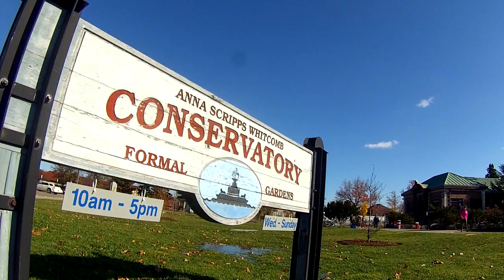The Anna Scripps Whitcomb Conservatory: A Family Tradition!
The Anna Scripps Whitcomb Conservatory has been a part of Detroit family tradition for generations. Families have flocked to this beloved building to see the expansive collection of orchids, visit the little orchid girl, help plant daffodil bulbs in the fall, and relax in the tranquil gardens.
Thousands of DNR staff and volunteer hours are spent making sure this building remains one of the most recognizable and visited buildings on Belle Isle.
Janice Ellison has been a volunteer with the conservatory for 27 years! She started volunteering with the conservatory when the lily pond was first in need of repair, and now all these years later, she was a part of raising money for the same cause through the annual Garden Party event. Her passion for the conservatory has come full circle!
Support the staff and volunteers of the conservatory this year with an annual gift!

Do you have a memory at the Anna Scripps Whitcomb Conservatory? We'd love to hear your story!